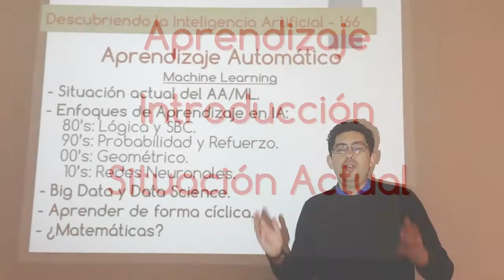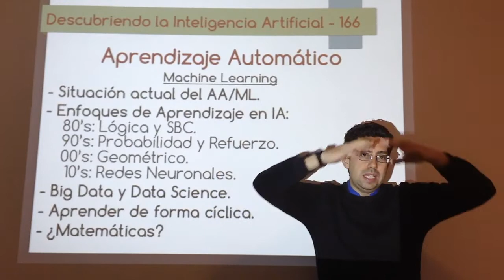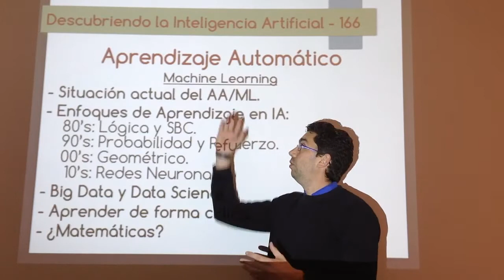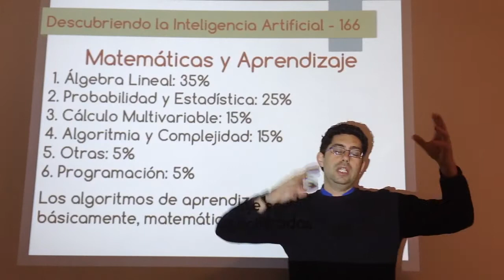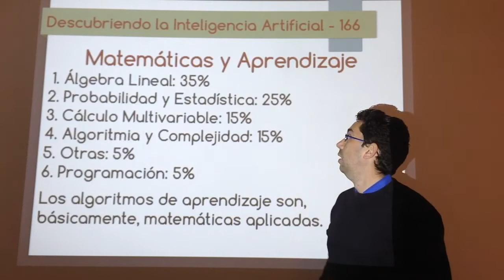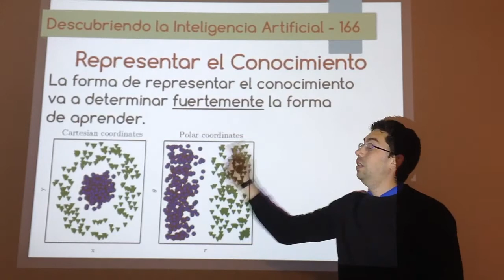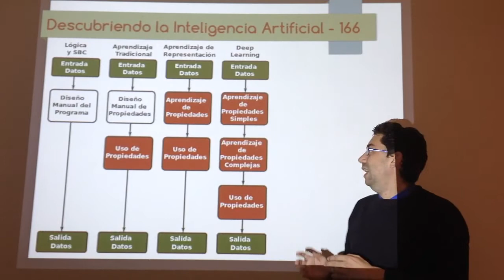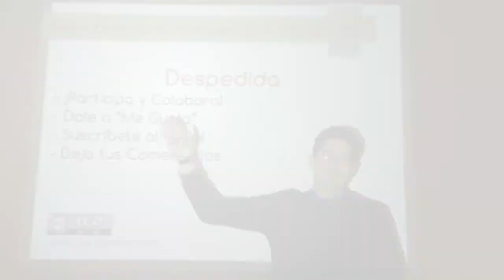Nº 166: IA Aprendizaje - Introducción 01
Primer vídeo sobre aprendizaje automático (machine learning) en el que hablo sobre la situación actual del aprendizaje dentro de la IA, los diferentes enfoques que existen, las tecnologías, etc. También se comentarán cosas sobre representación del conocimiento, redes neuronales y deep learning. Por último, una lista de lenguajes de programación y librerías útiles para programar en machine learning.